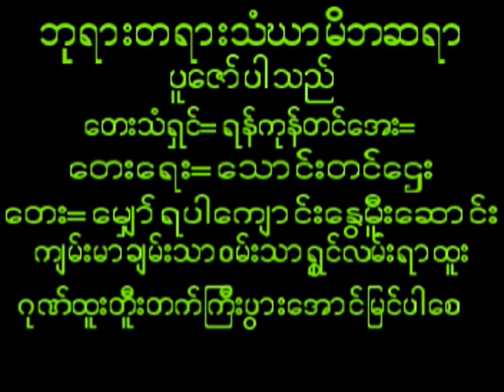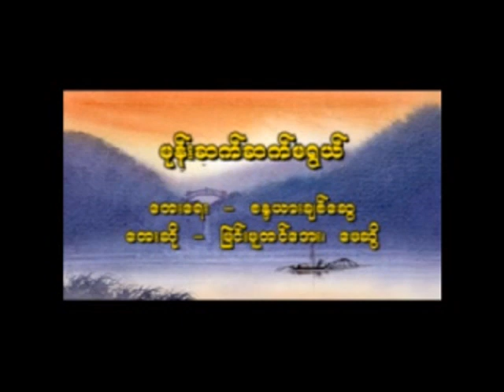January 24, 2024